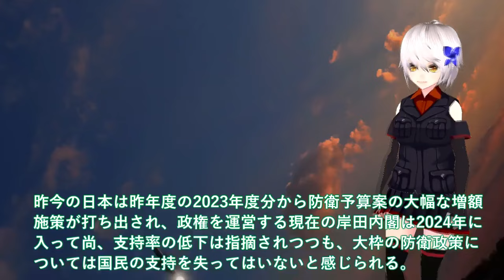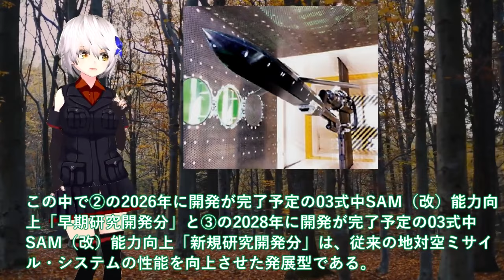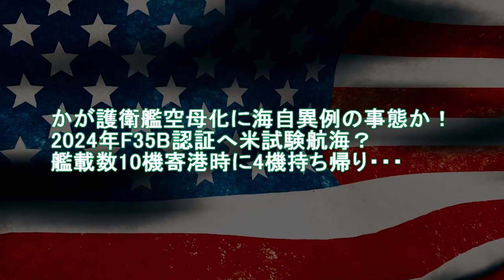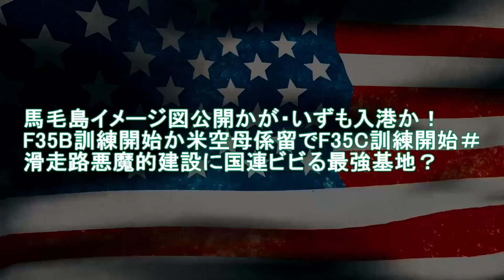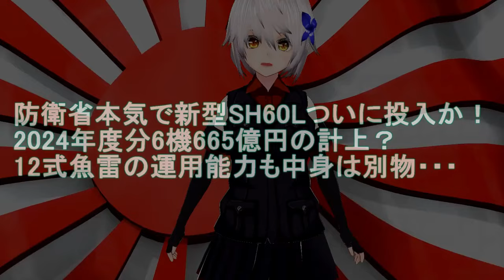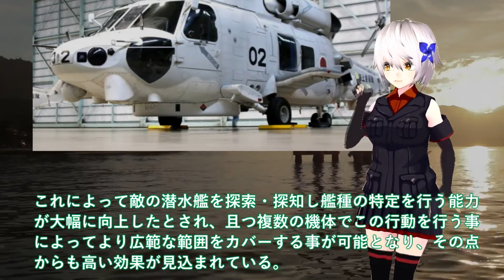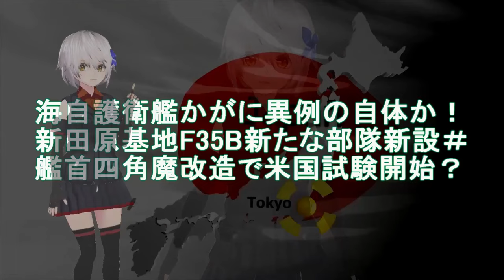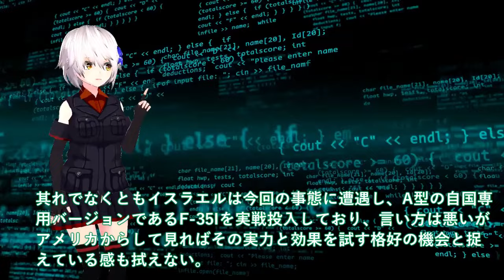【ゆっくり解説】陸海空自最強スペシャル 防衛省ついに本気モード03式中SAM最強か！海自秘密裏艦対空誘導弾A SAM不安？豪州にてミサイル発射性能確認【軍事スペシャル・特集】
1防衛省ついに本気モード03式中SAM最強か！海自秘密裏艦対空誘導弾A-SAM不安？豪州にてミサイル発射性能確認・・・

2かが護衛艦空母化に海自異例の事態か！2024年F35B認証へ米試験航海？艦載数10機寄港時に4機持ち帰り・・・

3防衛省本気で新型SH60Lついに投入か！2024年度分6機665億円の計上？12式魚雷の運用能力も中身は別物・・・